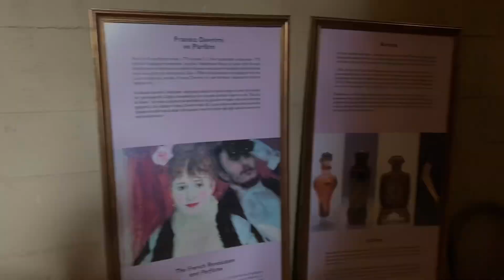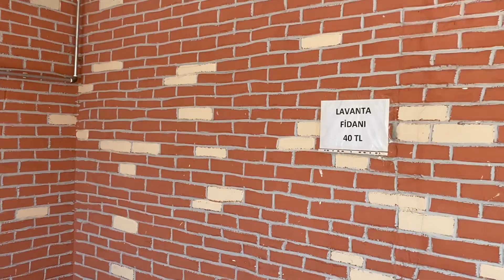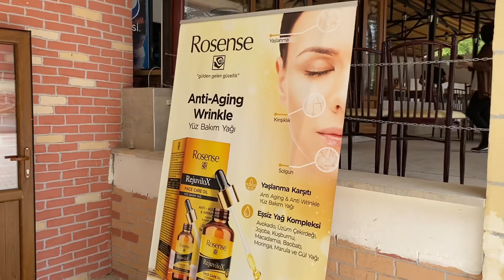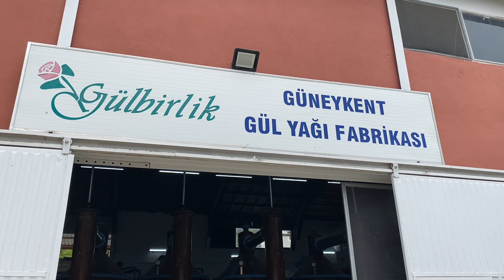Isparta Gülü | Gülyağı Fabrikası | Ispartada Nerelere Gezilir ?